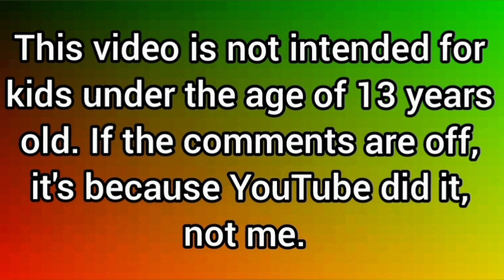The My Little Pony magic Equilibrium Theory/ Hypothesis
Sorry about the small delay. My internet was slow, thanks for the time.
Join me in a discussion about why Equestria magic is weaker then before.